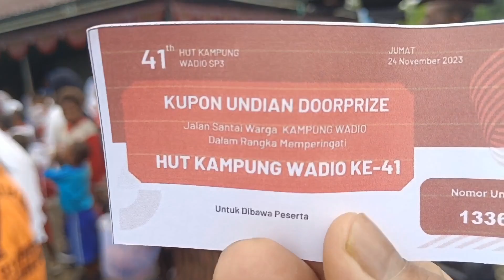HUT Ke - 41 Warga Sp 3 Kampung Wadio Mengadakan Jalan Santai Berhadiah nabirepapua Tengah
assalamualaikum temen" bunda" di manapun berada,vidio kali ini mom silah bergabung bersama warga SP 3 kampung wadio Nabire Papua Tengah..
Dalam rangka HUT Kampung yang ke 41..warga Sp 3 kampung Wadio antusias mengikuti jalan santai berhadiah..ayo temen" kita ikuti vidio kali ini ya..semoga terhibur..